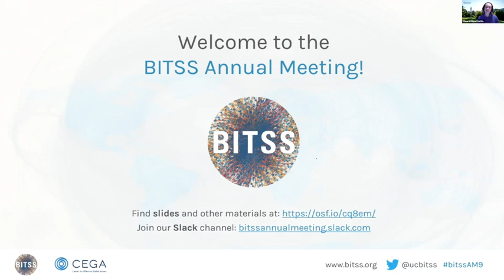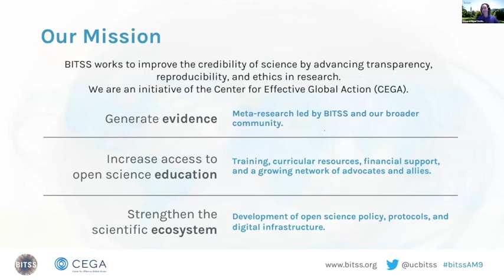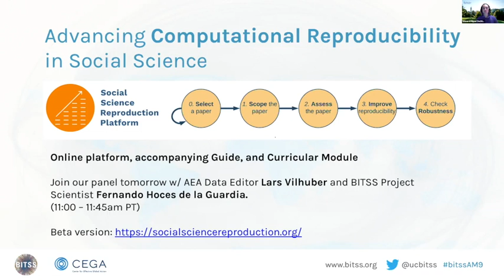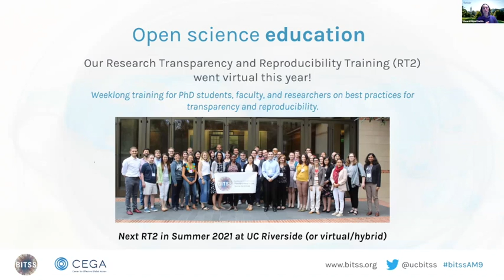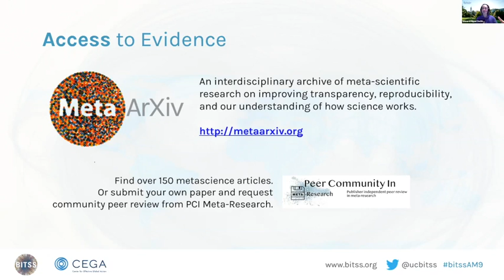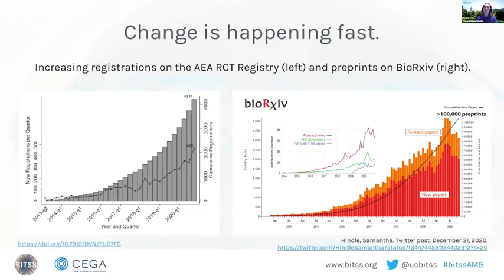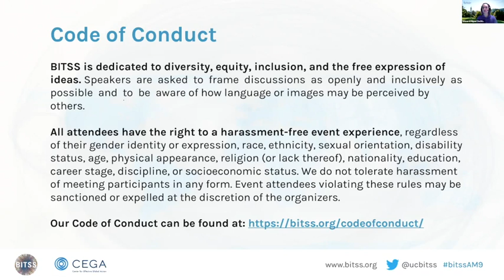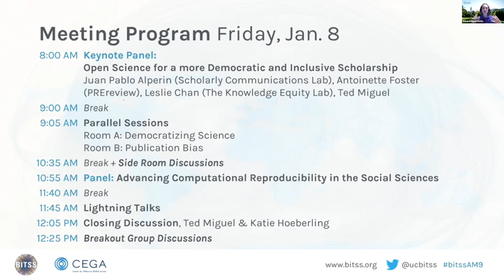Opening Remarks - Ted Miguel | BITSS Annual Meeting 2020